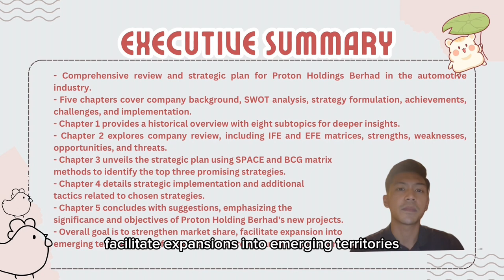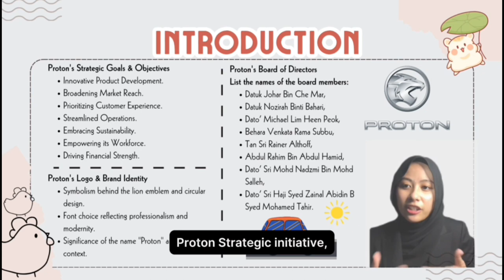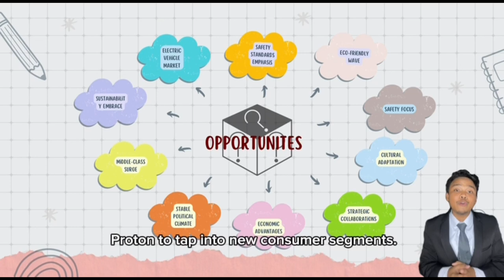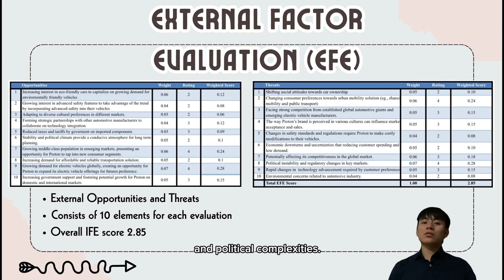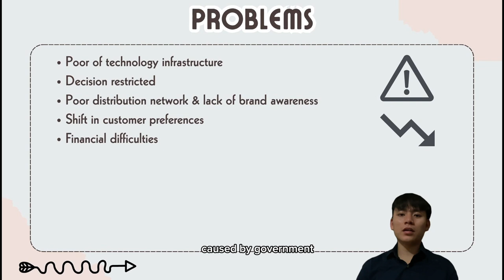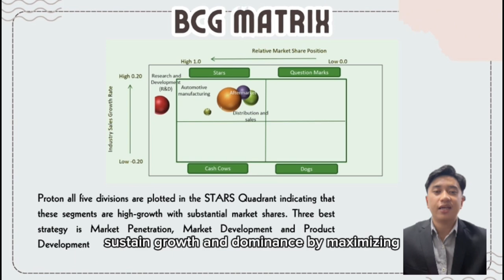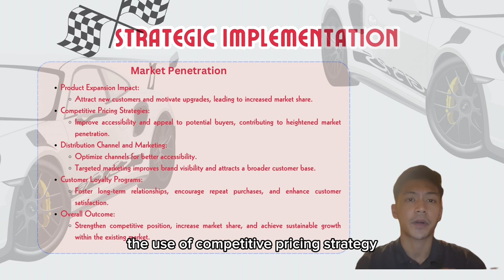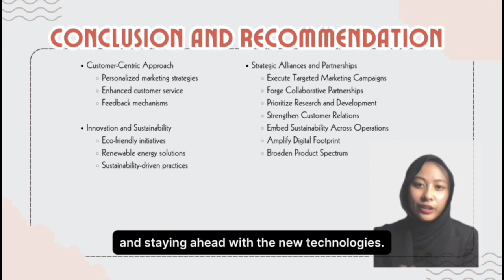Group 3 (Proton Holding Berhad)